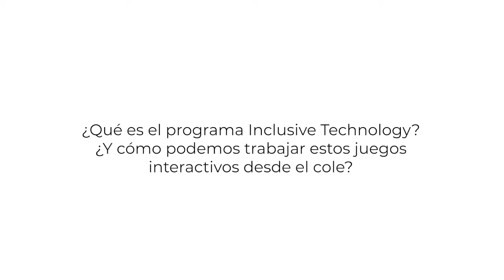IRISBOND | ¿Qué son los juegos de Inclusive Technology y para qué sirven?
Tati, asesora de CAA en IRISBOND, nos explica qué son estos divertidos juegos y para qué los podemos utilizar como profesionales de CAA.

Para saber más sobre la Comunicación Aumentativa y Alternativa, echa un vistazo a

Si quieres formar parte de la comunidad de CAA de IRISBOND, mira algunas personas que ya lo son